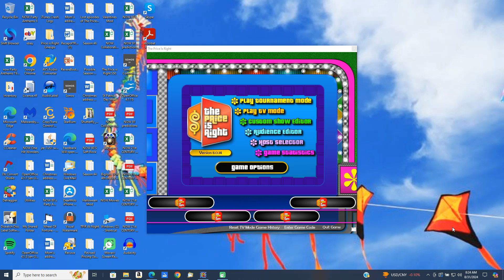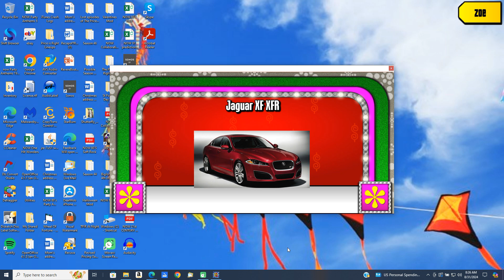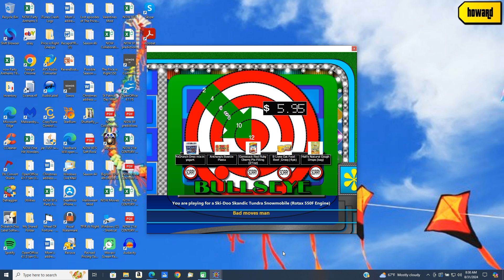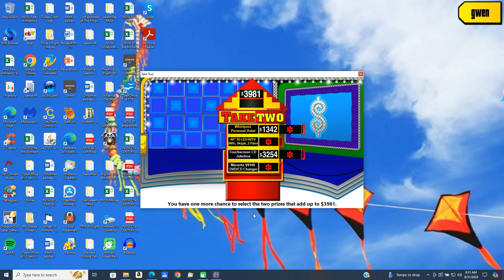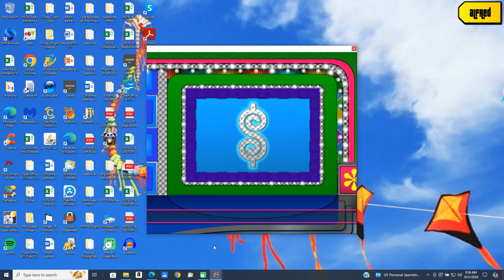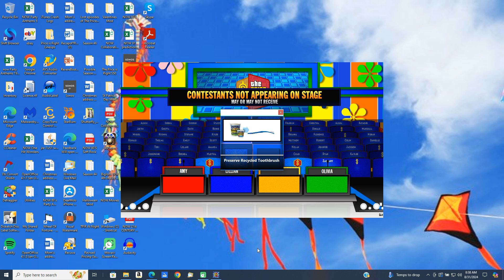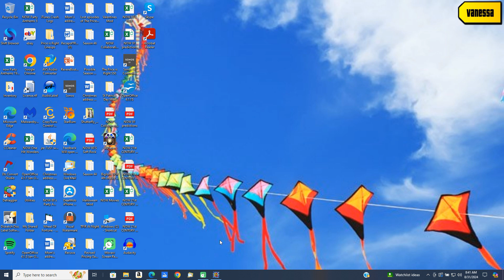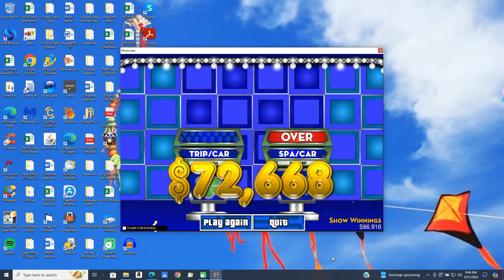BigJon's Price is Right remake game (April 15, 1983)